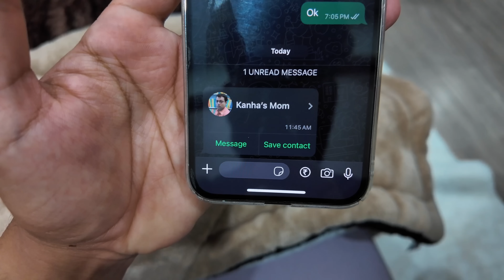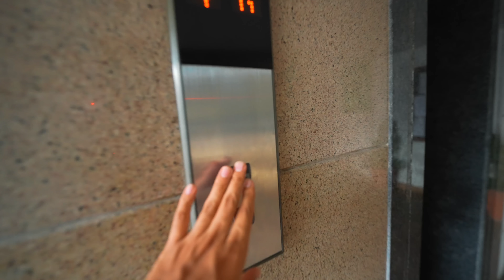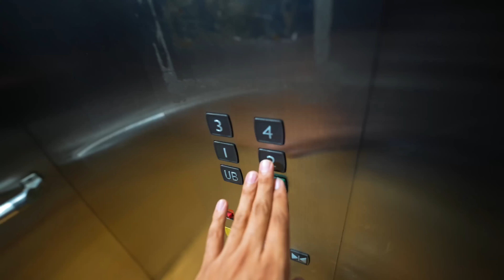Kisi ka Ghar Mat Todo | Pray for Sapna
Is emotional video mein Neetu aur Lakhan Sapna Choudhary ke saamne aa rahi mushkilon par baat kar rahe hain. Woh sabko yeh yaad dilate hain ki humein aapas mein daya aur samajh banaaye rakhni chahiye, aur kisi ke mushkil waqt mein aise kaam nahi karne chahiye jo unhe aur takleef de.

Sapna Choudhary ne apne talent aur mehnat se humein bohot khushiyan di hain, lekin ab unhe hamari support aur duaon ki zarurat hai. Aayiye, hum sab mil kar Sapna ke liye positive energy bhejein taaki woh apni tensions ko paar kar sakein.

Neetu aur Lakhan ke saath judein, Sapna ke liye prayer  karein, aur positivity phailaayein.

home tour
lakhne home tour
prank
bhammu pie
pranks
lakhneet vlogs
haldi
haldi ceremony
neetu comedy
neetu vlogs
kirti ki shadi
Family Function
Wedding
Love
baby entertainment
Bride
neetu bisht videos
Family vlog
Lifestyle vlog
Vlog
Vlogs
Lakhneet
Lakhneet vlogs
Neetu bisht
Neetu Bisht Rawat
Funny Vlog
Funny Vlogs
Study
Family
home
 family
trending
neetu bisht father
travel vlog
hindi vlogs
daily vlogger
funny vlogs
family videos
travel vlogs
Prank
funny